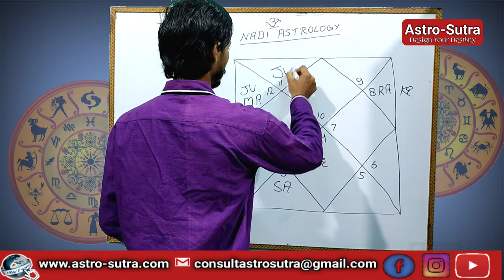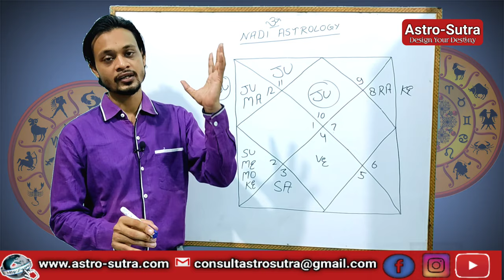Shilpa Raj Kundra Horoscope Analysis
For any query, suggestion, Nadi Astrology Course and consultation appointment feel free to write us